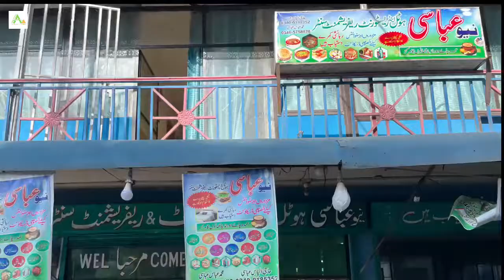Ganga choti Azad kashmir | islamabad to Ganga choti | North Liners | Apna jahan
North liners vedio from rawlakot to ganga choti is full of sceens abd adventure . A must watch vedio.